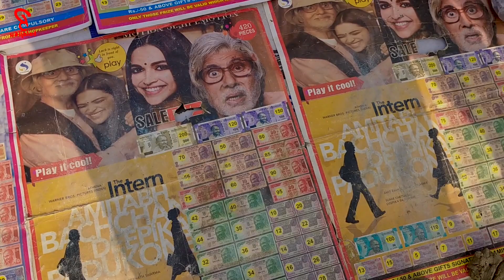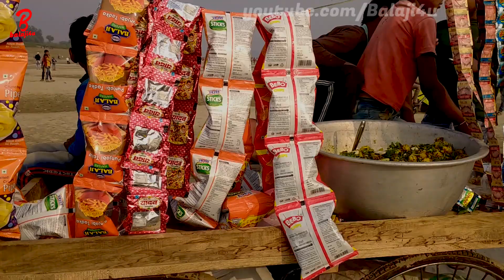Ganga Paar Ka Mela Mirzapur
मिर्ज़ापुर गंगा पार का मेला